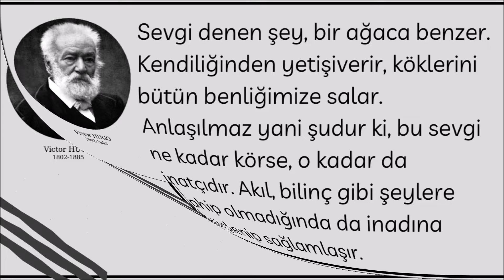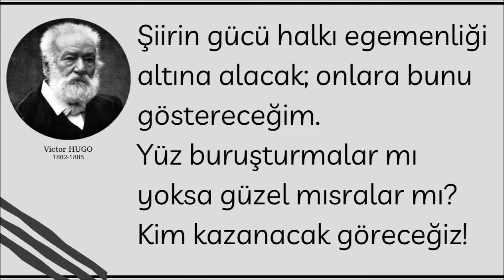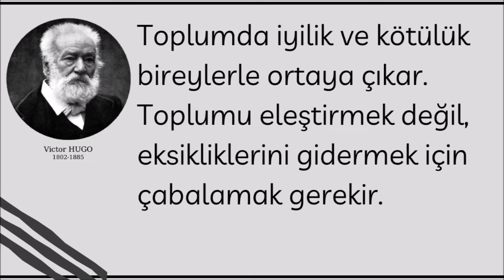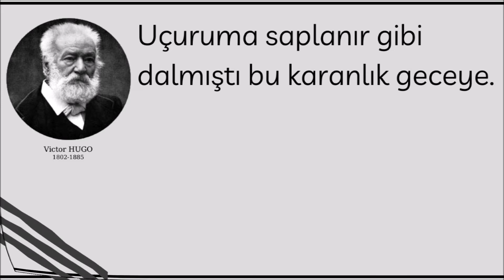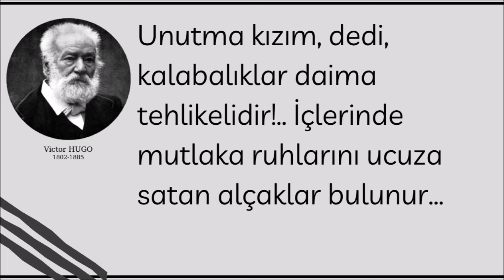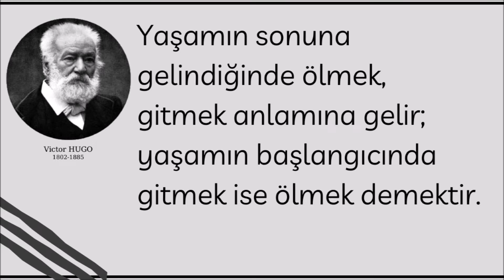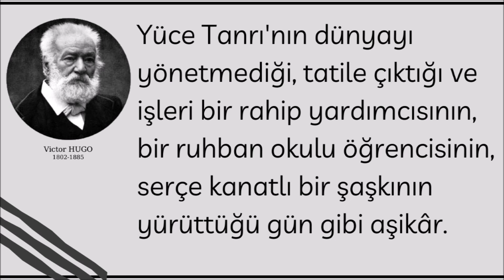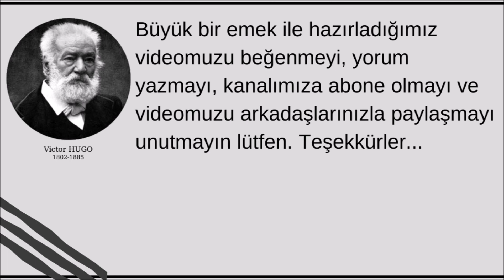VICTOR HUGO Sözleri ve Alıntıları | Yedinci Bölüm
Victor Marie Hugo Romantik akıma bağlı Fransız şair, romancı ve oyun yazarıdır. En büyük ve ünlü Fransız yazarlardan biri kabul edilir. Hugo'nun Fransa'daki edebi ünü ilk olarak şiirlerinden sonra da romanlarından ve tiyatro oyunlarından gelir. Pek çok şiirinin içinde özellikle Les Contemplations ve La Légende des siècles büyük saygı görür. Fransa dışında en çok Sefiller ve Notre Dame'ın Kamburu romanlarıyla tanınır.
Gençliğinde şiddetli bir kral yanlısı olsa da, görüşü yıllar içinde değişti ve tutkulu bir cumhuriyet destekçisi oldu. Eserleri zamanının politik ve sosyal sorunlarına ve de sanatsal akımlarına değinir.
-o-o-
Victor Hugo'nun Eserleri:
Şiirler
Odes et poésies diverses (1822; Odlar ve Çeşitli Şiirler)
Nouvelles Odes (1824; Yeni Odlar)
Odes et Ballades (1826; Odlar ve Baladlar)
Les Orientales (1829; Doğulular)
Les Feuilles d'automne (1831; Sonbahar Yaprakları)
Les Chants du crépuscule (1835; Şafak Türküleri)
Les Voix intérieures (1837; Gönülden Sesler)
Les Rayons et les Ombres (1840, Işınlar ve Gölgeler)
Les Châtiments (1853; Azaplar)
Les Contemplations (1856; Düşünceler)
La Légende des siècles (1859, 1877, 1883; Yüzyılların Efsanesi)
Les Chansons des rues et des bois (1865; Sokak ve Orman Şarkıları)
L'Année terrible (1872; Korkunç Yıl)
L'Art d'être grand-père (1877; Büyükbaba Olma Sanatı)
Le Pape (1878)
La Pitié suprême (1879)
L'Âne (1880)
Religions et religion (1880)
Les Quatre Vents de l'esprit (1881; Usun Dört Rüzgarı)
La Fin de Satan (1886; Şeytanın Sonu)
Toute la Lyre (ös 1888, 2 dizi; 1893, 1 dizi; Bütün Lir)
Dieu (1891; Tanrı)
Les Années funestes, 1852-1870 (ös 1898; Uğurusuz Yıllar: 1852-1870)

Romanlar
Han d'Islande (1823; İzlanda Hanı)
Bug-Jargal (1818)
Le Dernier Jour d'un condamné (1829; Bir İdam Mahkûmunun Son Günü)
Notre-Dame de Paris (1831; Notre Dame'ın Kamburu)
Claude Gueux (1838)
Les Misérables (1862; Sefiller)
Les Travailleurs de la mer (1866; Deniz İşçileri)
L'Homme qui rit (1869; Gülen Adam)
Quatrevingt-treize (1874; Doksan Üç İhtilali)

Oyunlar
Cromwell (1827)
Amy Robsart (1828)
Hernani (1830; Hernani)
Marion de Lorme (1831; Marion de Lorme)
Le roi s'amuse (1832; Kral Eğleniyor)
Lucrèce Borgia (1833)
Marie Tudor (1833)
Angelo, tyran de Padoue (1835; Padova Tiranı Angelo)
Ruy Blas (1838; Ruy Blas)
Les Burgraves (1843; Derebeyler)
Théâtre en liberté (1886; Özgürlükte Tiyatro)

Diğer
Le Rhin (1842; Ren)
Napoléon le Petit (1852; Küçük Napolyon)
Actes et paroles - Avant l'exil (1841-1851; 1. c. Eylemler ve Sözler - Sürgünden Önce)
Actes et paroles - Pendant l'exil (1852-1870; 2. c. Eylemler ve Sözler - Sürgünden Sonra)
Actes et paroles - Depuis l'exil (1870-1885; 3.-4. c. Eylemler ve Sözler - Sürgünden Bu Yana)
Histoire d'un crime (1877; Bir Suç Öyküsü)
Alpes et Pyrénées (ölümünden sonra 1890; Alpler ve Pireneler)
La France et la Belgique (ölümünden sonra 1894; Fransa ve Belçika)
Choses vues (ölümünden sonra 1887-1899, 2 cilt; Görülen Şeyler)
Kaynakça: Vikipedi, özgür ansiklopedi
-o-o-
-o-o-